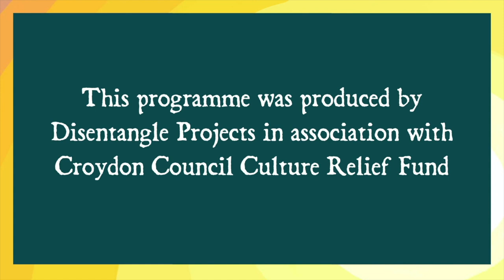Interview with Director Norman Murray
Our Director  Norman Murray (who still has not had a hair cut or been to the dentist because of Lockdown) tells us how the idea for the Girl Who Fell Through the World has come about.

Part of the Girl Who Fell Through the World TV Series.